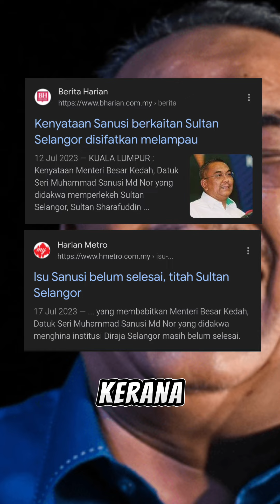PAS SUDAH ROSAK!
Parti Islam Se-Malaysia (PAS), parti yang pernah menjadi harapan umat Islam di Malaysia, tetapi kini dilanda pelbagai kontroversi yang merosakkan imejnya.

✍️ Saiful Nizam

PAS diasaskan pada tahun 1951 sebagai sebuah parti politik yang berlandaskan Islam. Matlamat utama PAS adalah untuk menegakkan syariat Islam di Malaysia dan memperjuangkan hak-hak umat Islam.

Selama bertahun-tahun, PAS telah memainkan peranan penting dalam politik Malaysia. Nama-nama tokoh hebat seperti almarhum Tok Guru Nik Aziz, almarhum Ustaz Fadzil Noor dan yang lain-lain begitu disegani oleh pelbagai kaum.

Namun, apa yang kita lihat hari ini adalah sebuah parti yang telah menyimpang dari matlamat asalnya.

PAS kini berada dalam keadaan yang sangat berbeza. Parti yang dahulunya dihormati kini dipenuhi dengan skandal dan kontroversi, semakin mundur dan hanya mementingkan kehendak individu tertentu.

Antara kes-kes utama yang mencemarkan nama PAS termasuk:

1. Kes Pesuruhjaya PAS Perak, Razman Zakaria memfitnah Anwar Ibrahim membawa agenda LGBT dan menyokong komunisme. Sudahnya memohon maaf di Mahkamah Taiping apabila disaman. Ini adalah satu contoh bagaimana pemimpin PAS menggunakan fitnah untuk meraih sokongan politik.

Islam tak ajar macam ni.

2. Menteri Besar Kedah, Sanusi Md Nor, sedang melalui proses pendakwaan di mahkamah atas dua tuduhan mengikut Akta Hasutan, salah satunya kerana menghina Sultan Selangor.  Yang ni tak perlu aku ulas, kalian pun tahu mulut Sanusi tu lancang macam mana.

3. Yang terbaru, anak kepada Menteri Besar Perlis, Mohd Syafeeq, dia juga adalah menantu kepada Hadi Awang, telah didakwa di mahkamah kerana membuat tuntutan palsu lebih RM19,000.

Sedih bila diamati keadaan PAS sekarang.

Ini adalah antara kes, kalau nak sebut semua, video ni bakal jadi dokumentari 3 jam pun tak tentu habis lagi. Terlalu banyak nak disenaraikan tapi sentiasa dinafikan oleh pentaksub PAS sedangkan fakta telah jelas.

Wang rasuah juga boleh bertukar jadi sedekah!

Kepada para pemimpin PAS, ingatlah bahawa rakyat Malaysia termasuk aku, mengharapkan kepimpinan yang jujur dan amanah.

Sudah tiba masanya untuk mereka yang terlibat dalam skandal dan fitnah, tidak kompeten untuk mentadbir maka baiklah berundur dan memberi laluan kepada pemimpin baru yang lebih berintegriti.

Letak jawatan!

PAS perlu kembali kepada asas perjuangan Islam yang sebenar, bukan menggunakan agama sebagai alat politik. Jangan biarkan PAS hari ini terus mencemar nama Islam dengan tindakan-tindakan yang melampau dan tidak bertanggungjawab.

Aku mahu melihat PAS bangkit semula sebagai sebuah parti yang berwibawa dan berintegriti. Kembali ke landasan yang betul demi masa depan Malaysia yang lebih cerah dan adil, seiring dengan lunas agama Islam yang sepatutnya kita junjung bukan ditunggang!